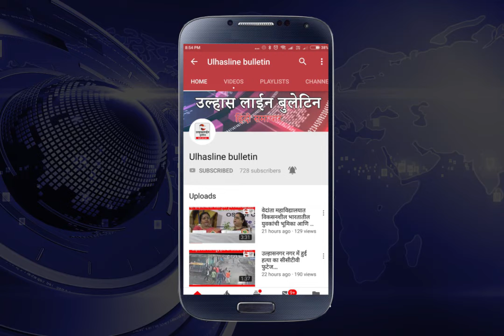उल्हास लाईन बुलेटिन के तरफ से सभी दर्शको को दीपावली की अनेकोनेक शुभकामनाएं...